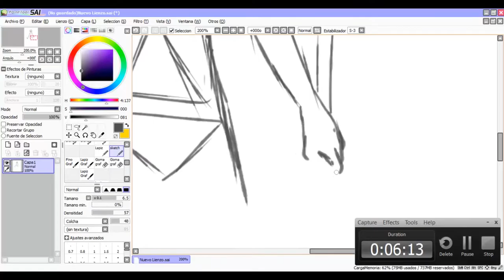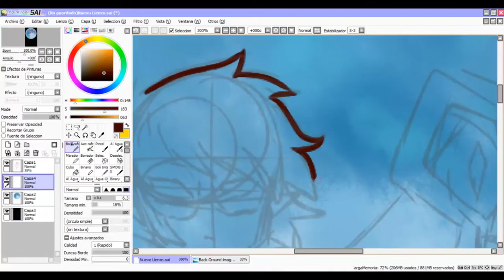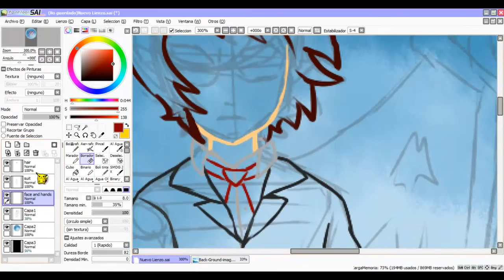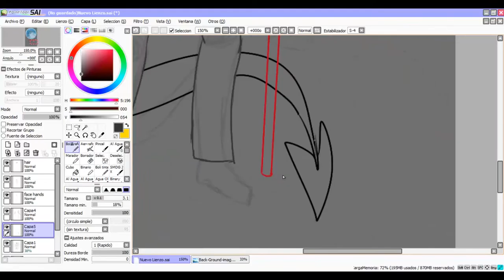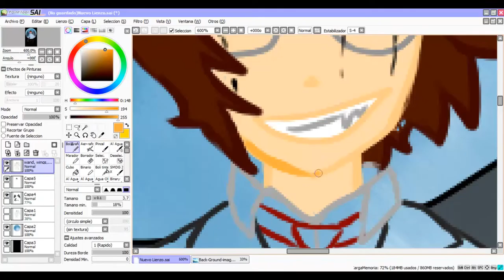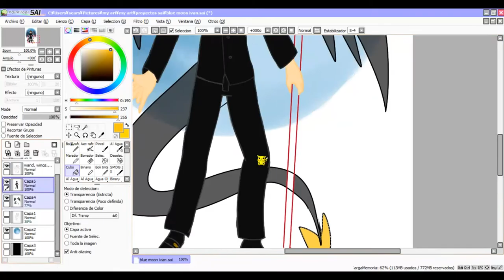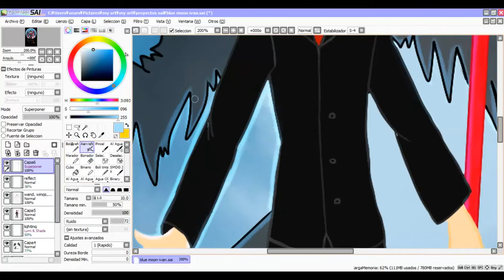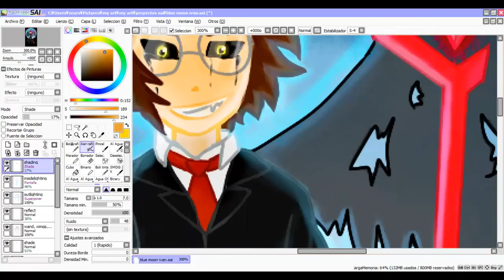ivan´s blue moon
Ivan Herrik, he´s my precious OC own creation, as a evil spirit he plays a role as the villain of a kingdom in despair, just look at him showing his pride and mightiness before the beautiful blue moon.

Ivan Herrik, el es mi preciado OC creación propia, como un espiritu maligno el juega el papel de el villano de un reino en desesperación, tan solo miralo demostrando su horgullo y poder ante la hermosa luna azul.

By Lizititaa